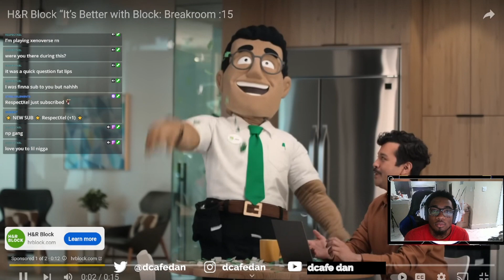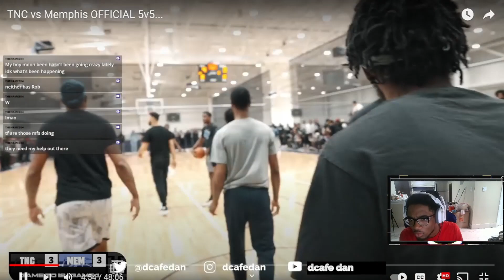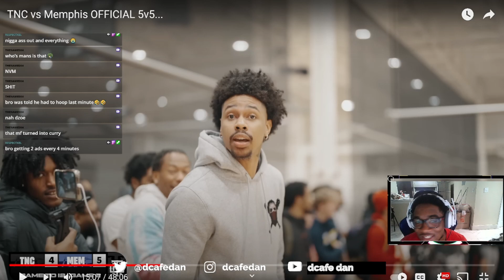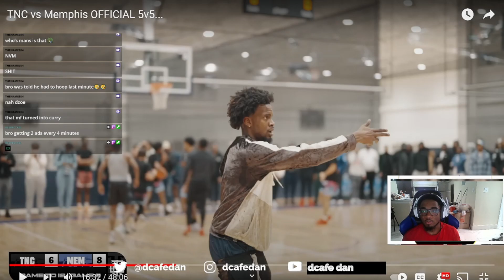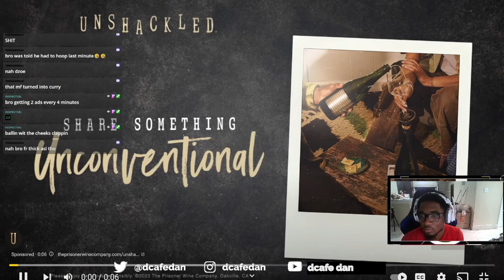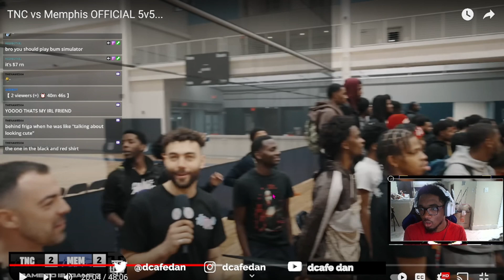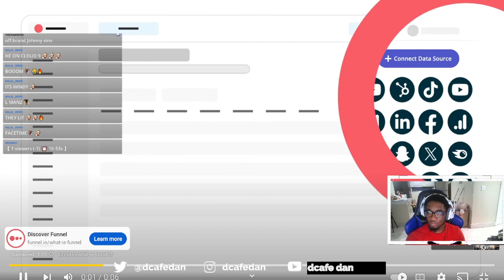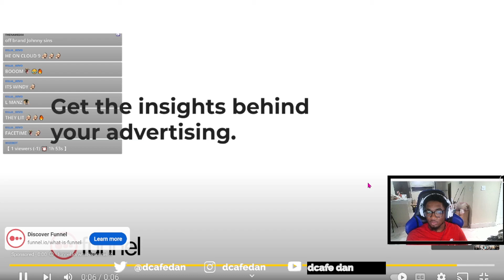SOMEONE TELL ALEX CALM DOWN HE AINT HAV TO GO THIS STEWPID (TNC Vs Memphis 5v5)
Hope you guys likes this video!!! I'm gonna try to post more frequently Coffee Crew!! LOVE YALL BOYS!
Follow Me On All Socials!